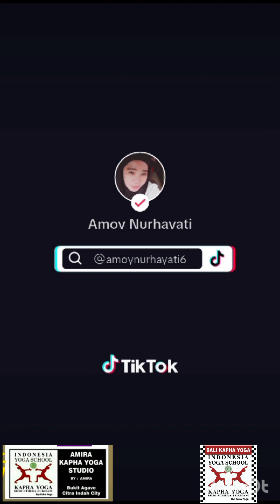YogaSore AmiraStudiocic √ YogisAmiravers √ KAPHA Yoga √ Cara Yoga Disesuaikan Alightment tubuh